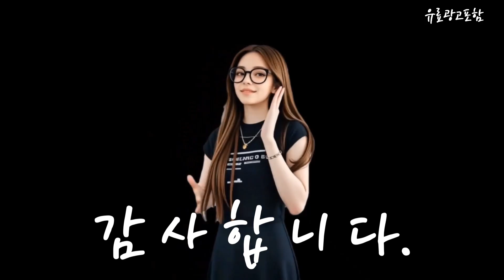송월타올 Top10!! 요즘 인기있는 송월타올 구매 가격 평점 후기 비교 총정리!!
❤️❤️❤️ 요즘 인기있는 송월타올 구매 가격 평점 후기 비교 총정리해 보았어요!! ❤️❤️❤️"

[00:06]
10위. 송월타월 솔리드 무지 40 타올 200g 뱀부얀 [57,760원]

[00:11]
9위. 어메니티타올 선염 보카시 스트라이프 무형광 30수 150g [41,950원]

[00:17]
8위. 송월타월 클린무지 세면타월 150g 30수 면사 백색 [24,790원]

[00:23]
7위. 송월타월 솔리드 무지40 200g 뱀부얀 다크그레이 12개 [57,760원]

[00:28]
6위. 고리 수건 답례품 기념품 사은품 선물 제작 [68,000원]

[00:34]
5위. 고리 수건 답례품 기념품 사은품 선물 제작 [68,000원]

[00:40]
4위. 송월타월 호텔수건 크러쉬 150g 30수 면사 진갈색 [14,000원]

[00:45]
3위. 송월타올 아날도바시니 인디 40 기념수건 10개 골고루 [34,000원]

[00:51]
2위. 송월타월 호텔수건 크러쉬 150g 30수 면사 진갈색 [28,000원]

[00:57]
1위. 송월타월 호텔수건 크러쉬 진회색 10개 [34,000원]